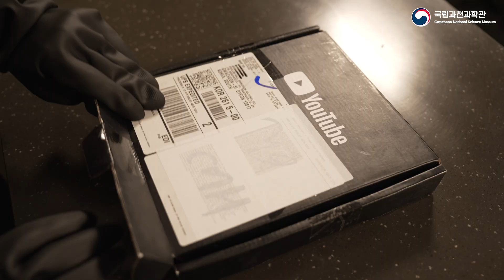나야, 실버버튼🖤🤍 거기에 국립과천과학관을 곁들인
실버 색상의 익힘 정도, 완벽한 메탈 헤어라인
나야, 실버버튼🤍🖤
거기에 국립과천과학관 을 곁들인!